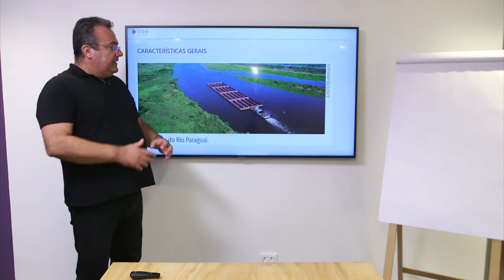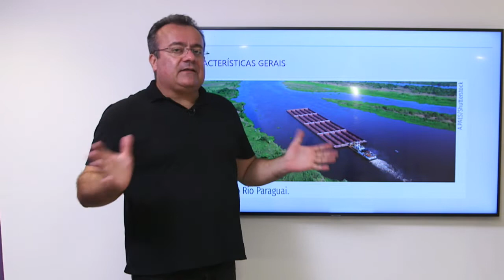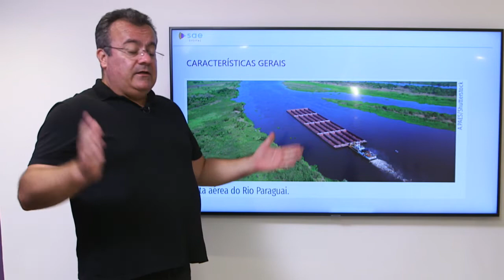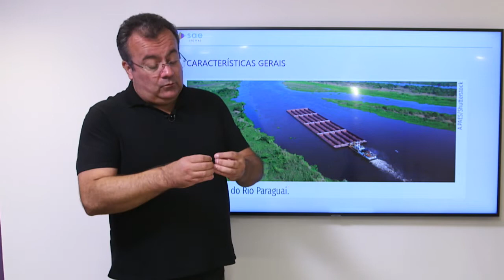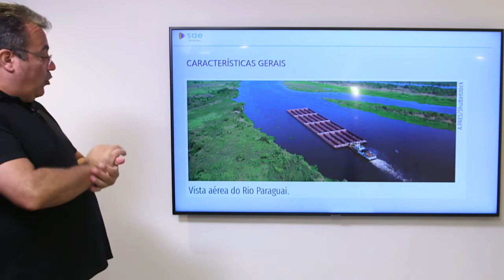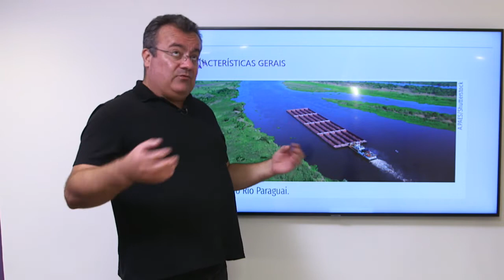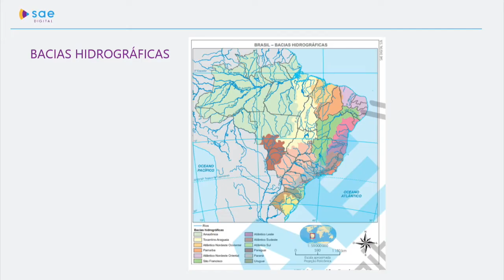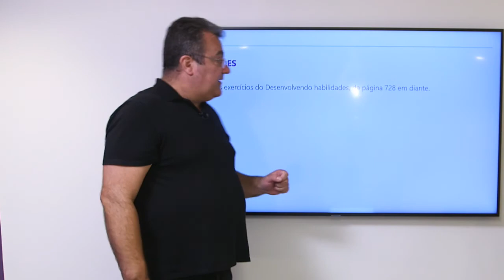1ª série I Geografia I Dia 41